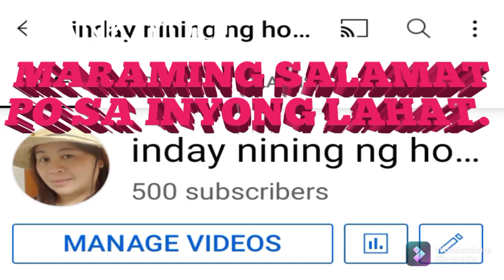THANK YOU GUYS FROM THE BOTTOM OF MY HEART.TRULY APPRECIATED!